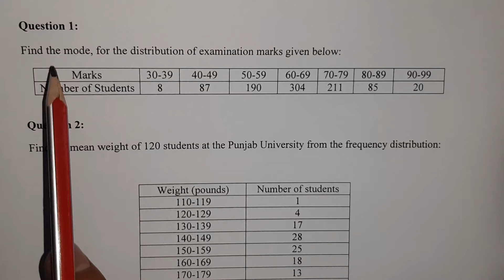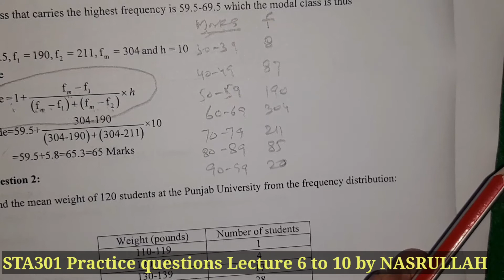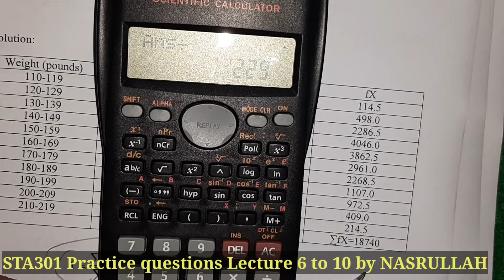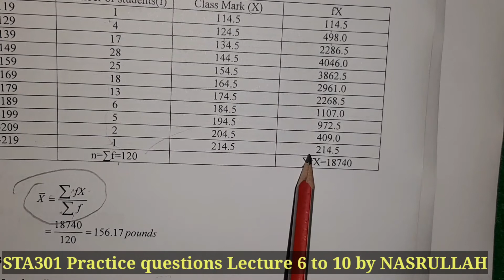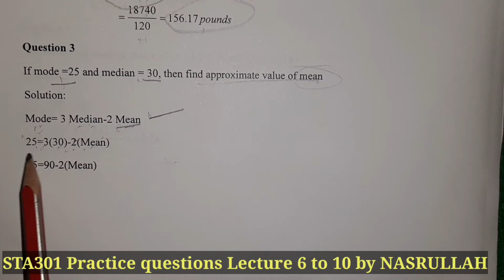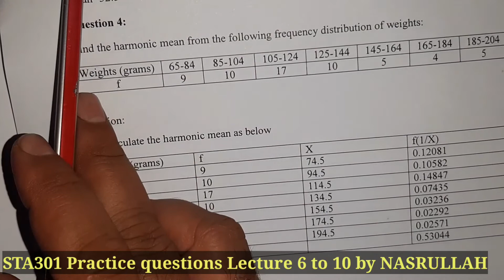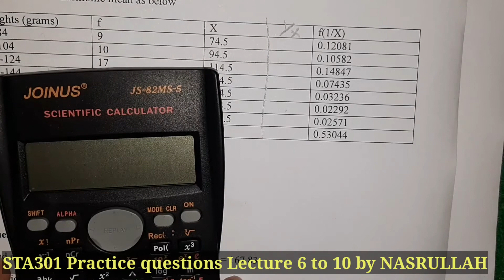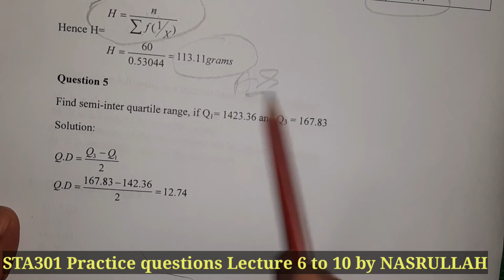STA301 practice questions, Midterm preparation